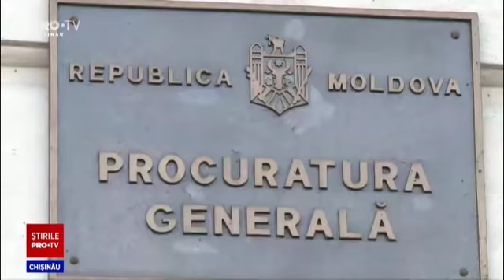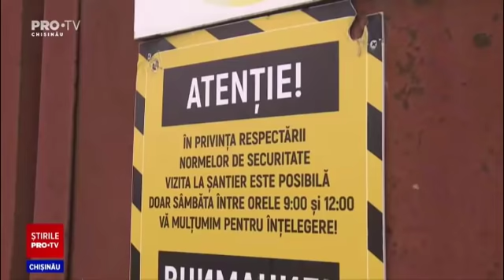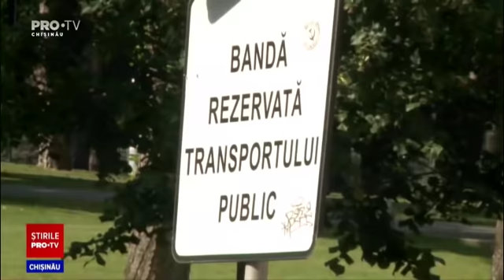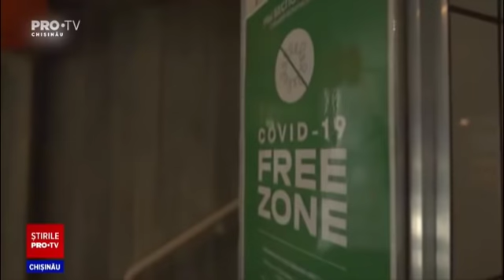Stirile PROTV 28 iunie (ORA 13:00)